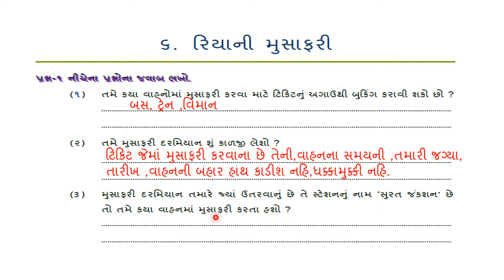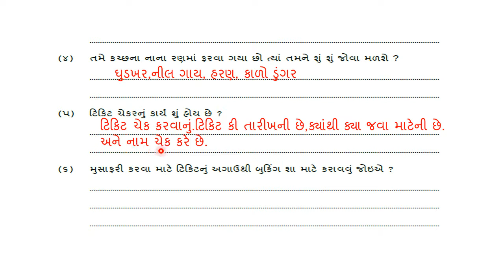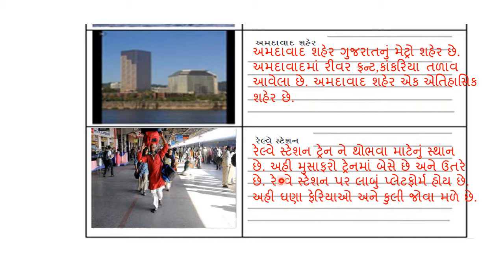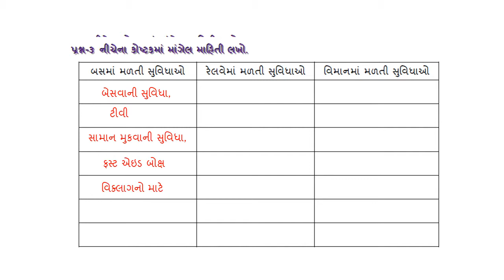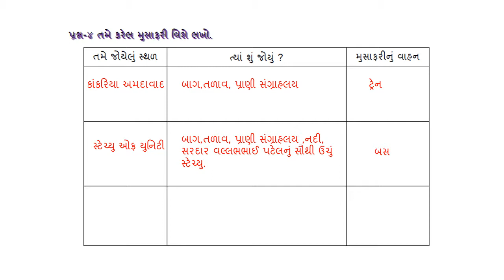DHORAN 4 PARIYAVARAN |SWADHYAYPOTI |6 RIYANI MUSAFARI |PATH 6|૬ રિયાની મુસાફરી |LEARN MATHS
PARIYAVARAN DHORAN 4 સ્વાધ્યાયપોથી ૬ રિયાની મુસાફરી
Hello ,  Wel come to my Channel LEARN MATHS.

In this channel we are learning Maths from standard 9th step by step. We learn for both for Gujarati medium  NCERT course GANIT, DHORAN